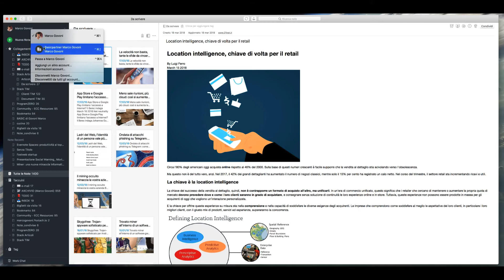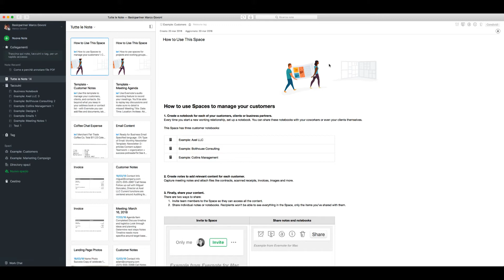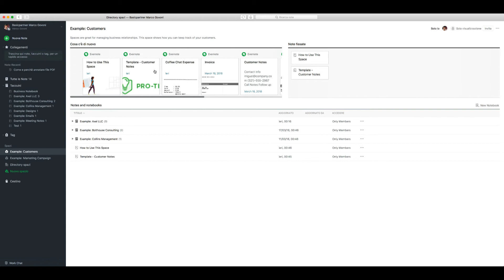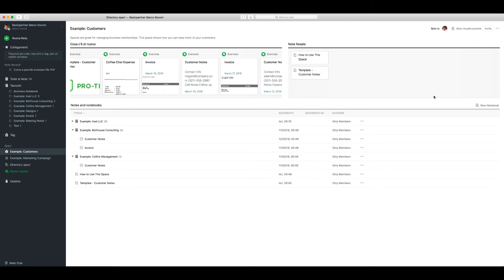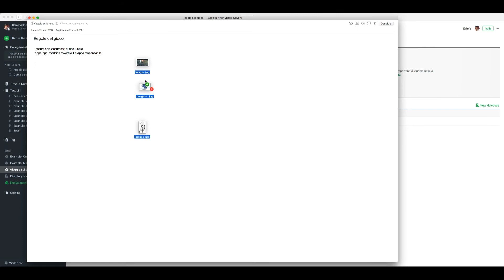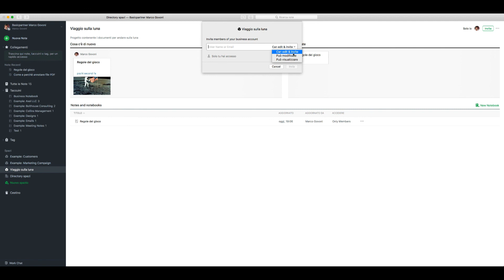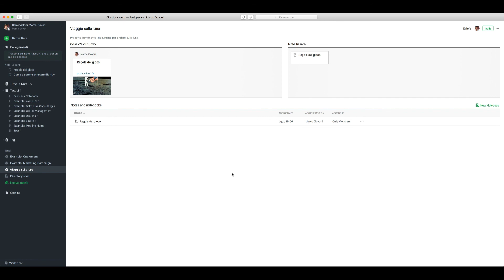Evernote Business Spazi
Nuova funzionalità per Evernote business, Spaces (Spazi). Aumenta la tua produttività in azienda.